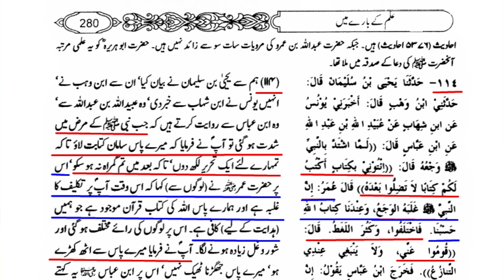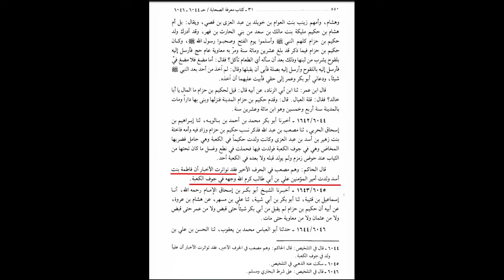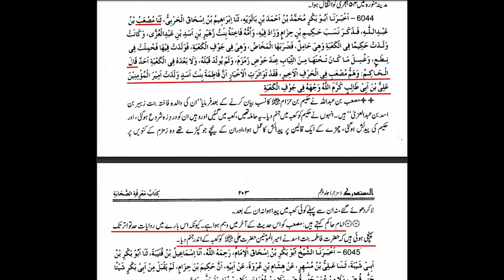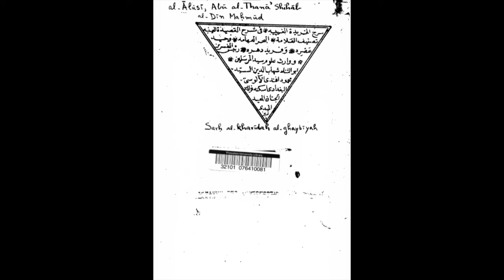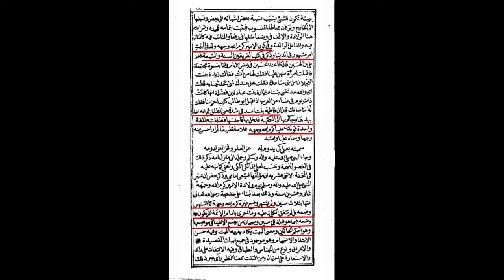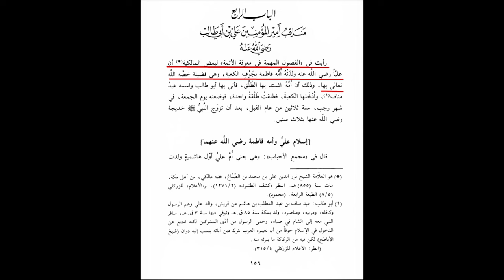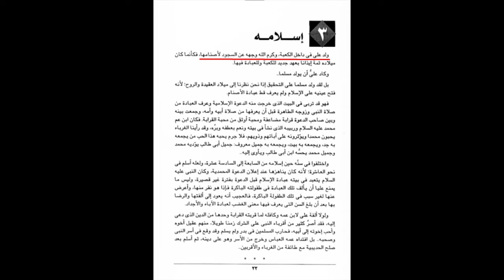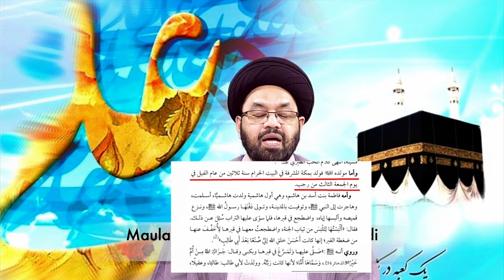The birth of Maula Ali (as) in the Kaaba? Allama Shahryar Raza Abidi | shia vs sunni differences